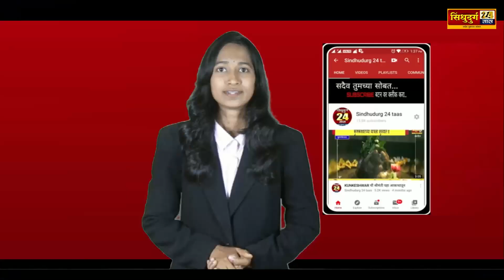Vaibhav Naik गोवेरी येथे साकवाची तातपूर्ती उपाययोजना करून जिल्हा नियोजन मधून साकवासाठी प्रस्ताव करा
sindhudurg24taas
marathi
news
sindhudurg24
Live
MarathiLive
sindhudurg
top marathi news
marathi news
live marathi news
Vaibhav Naik